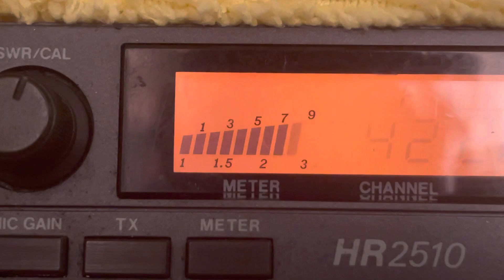God father and ice man